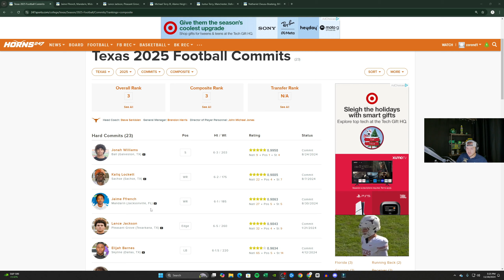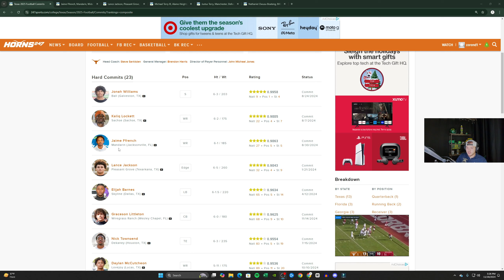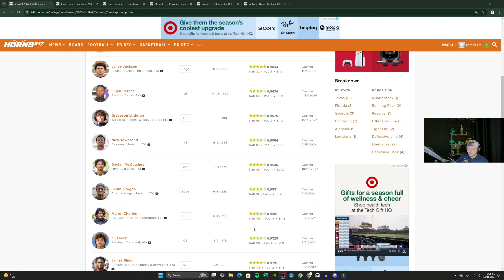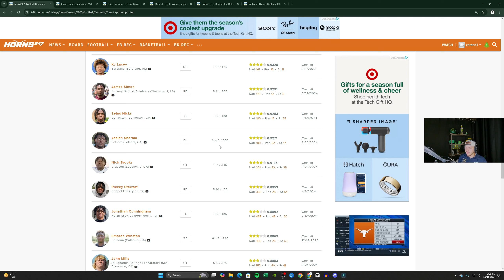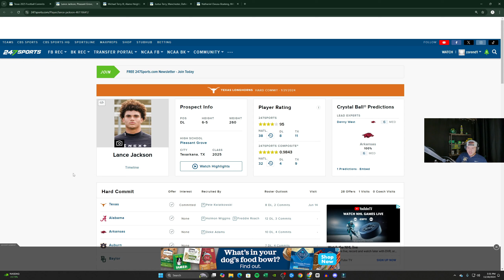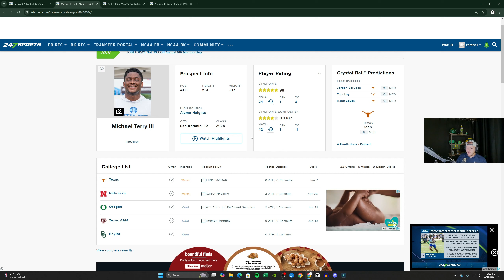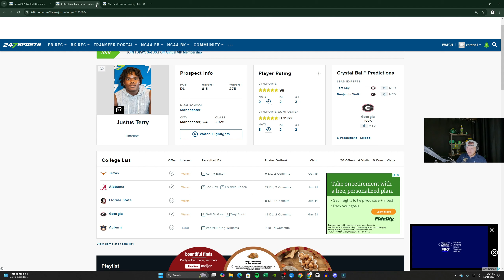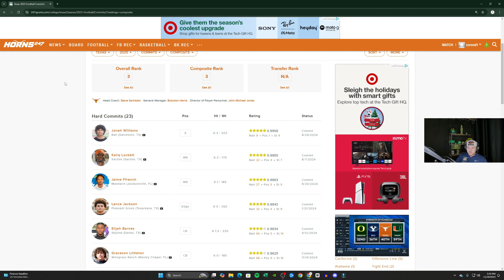TEXAS FOOTBALL RECRUITING UPDATE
TEXAS RECRUITING REVIEW. ALSO, A SMALL PREVIEW FOR SIGNING DAY.